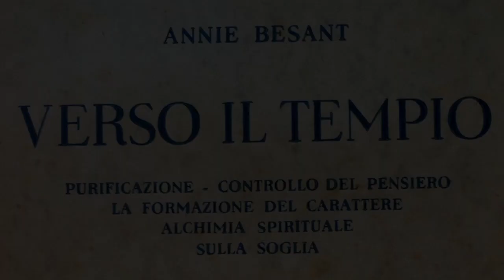1. Purificazione (parte 1) - VERSO IL TEMPIO di Annie Besant